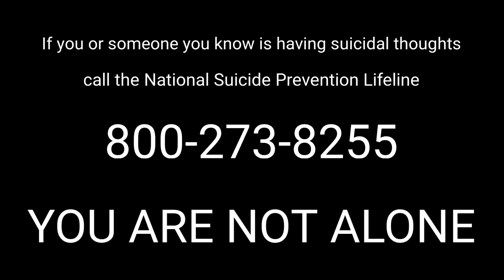Ending the Pain (Melancholy Mockery but it's a Lightning and Anthony cover)